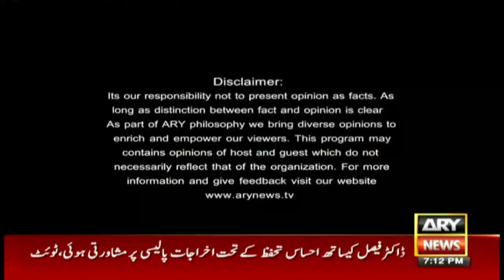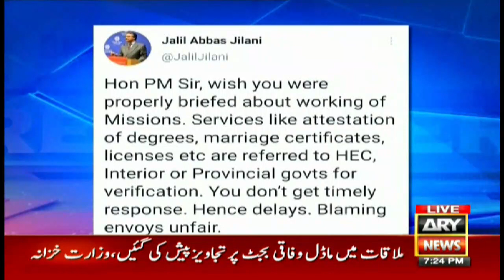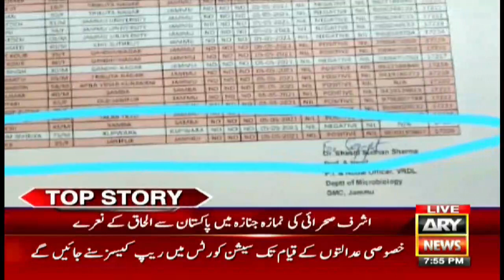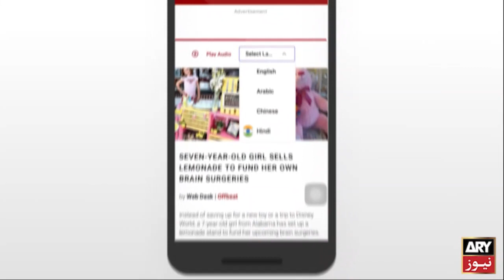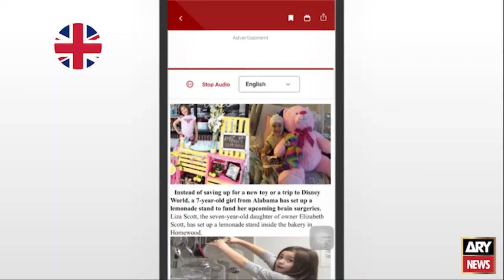The Reporters | Sabir Shakir | ARYNews | 6 May 2021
What did the PM Imran Khan say to the ambassadors stationed abroad?

How important is the visit of PM Imran Khan and Army Chief to Saudi Arabia?

After release, Shahbaz Sharif meets ambassadors of different countries